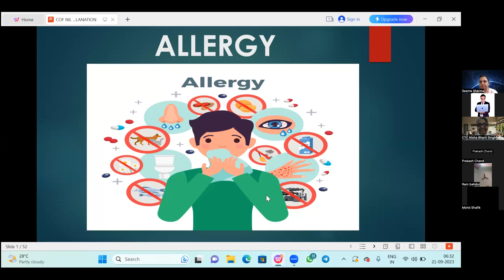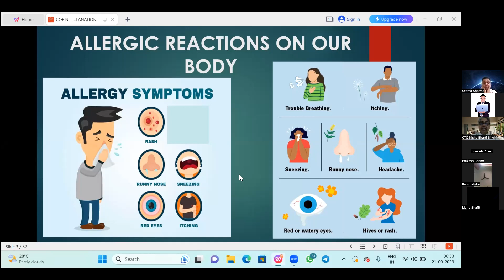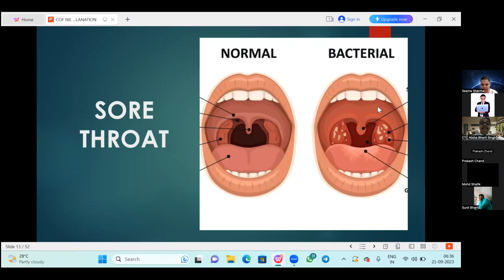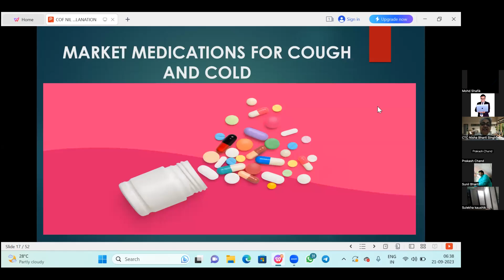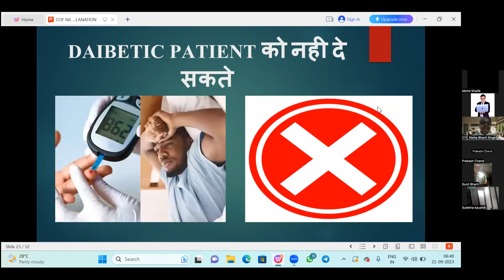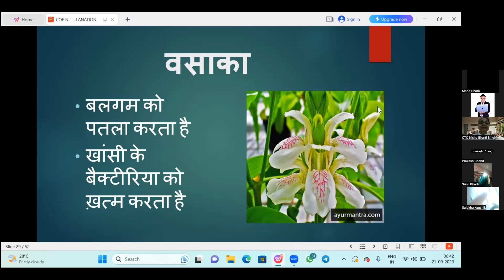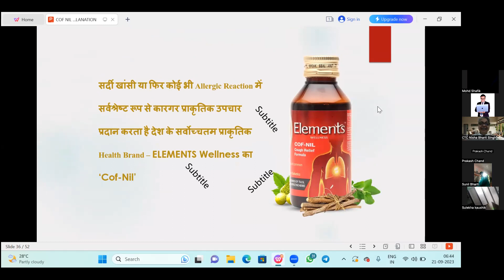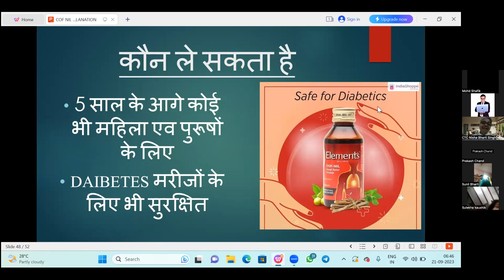COFNIL TRAINING BY DR NISHA BHARTI MADAM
*Get Ready for Great News*🎷🎷🎷🎷🎷🎷🎷🎷🎷🎷🎷🎷🎷🎷
*डायरेक्ट सेलिंग में सफलता प्राप्त करने के लिये सिस्टम सीखना जरूरी है*
सिस्टम सीखने के लिए जॉइन कीजिये *SYSTEM MASTERY CLASS BATCH 17*👍👍👍👍
*16 batches की अपार सफलता के बाद , स्टार्ट होने जा रहा है 17th बैच*👌👌👌👌👌👌👌👌👌
*रजिस्ट्रेशन स्टार्ट*
Detail-
*Date of start*- 6th october 23
*Timing*- 4.45 to 5.45 am (26 live classes on zoom) plus MMC CLASS(WORTH 3000) EXTRA THIS TIME FROM 4.20 TO 4.45 (OPTIONAL)
*Fees* -
 999+3000=3999/- 👨‍🎓👨‍🎓👨‍🎓👨‍🎓👨‍🎓👨‍🎓👨‍🎓
*Offer - 599 only till 2nd october.*👌👌👌👌👌👌👌👌👌Payment mode-
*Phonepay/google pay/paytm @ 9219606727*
Or
*Neft*
The mark educational society
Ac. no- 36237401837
Ifsc-SBIN0001581
SBI Bank
Limited seats , पहले आओ पहले पाओ👍👍👍
Note- *खुद लीडर बनने और 90 दिन में 20 लीडर खड़े करने का सबसे आसान रास्ता*